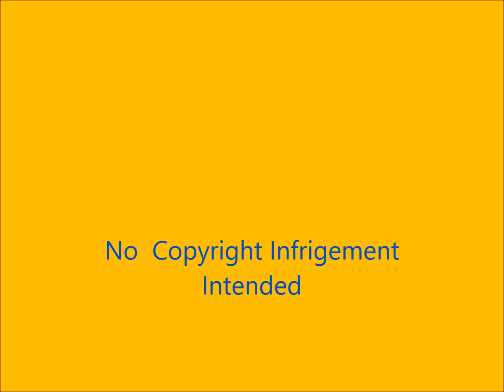OUR SHANGRI LA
mark knopfler our shangri la sunsets sea images